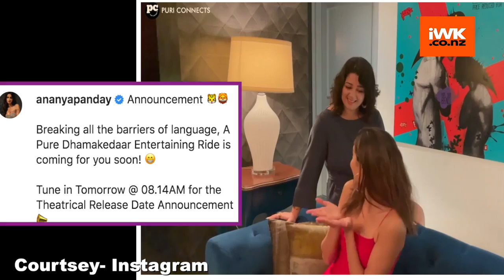Ananya Panday and Vijay Deverakonda's 'Liger' release date to be announced tommorrow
Telegu superstar Vijay Deverakonda and Ananya Panday starrer film 'Liger" release date will be announced tommorrow.